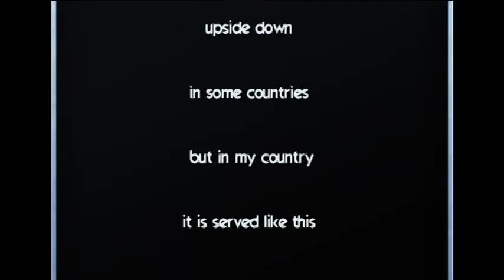How I make flan, or what romanians call "crema de zahar ars"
This is me cooking flan - crema de zahar ars - recipe